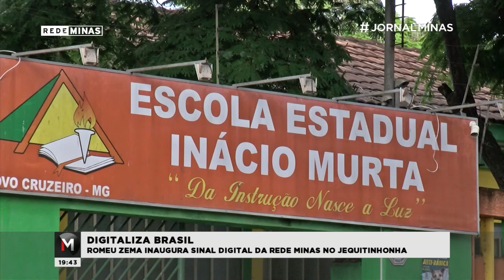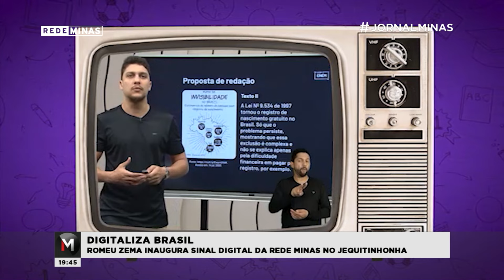Sinal digital da Rede Minas chega ao Vale do Jequitinhonha e é anunciado pelo Governador Romeu Zema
A Rede Minas agora está com sinal digital no Vale do Jequitinhonha. A cobertura da emissora pública mineira começou, na região, a partir desta quinta (31), por meio do Digitaliza Brasil. O programa vai levar o sinal da emissora pública mineira para 470 municípios até setembro. O governador Romeu Zema conferiu, de perto, o início da transmissão.